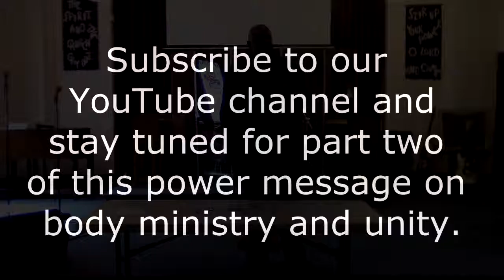Pastor Bill Clark Body Ministry Part 1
Desire and ability are not the same thing...